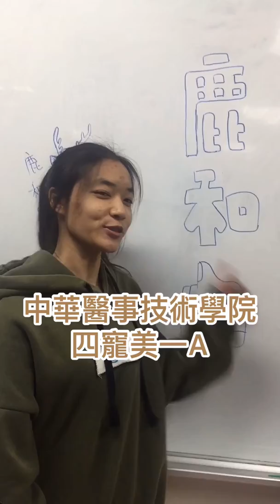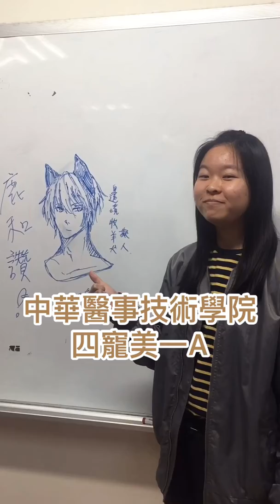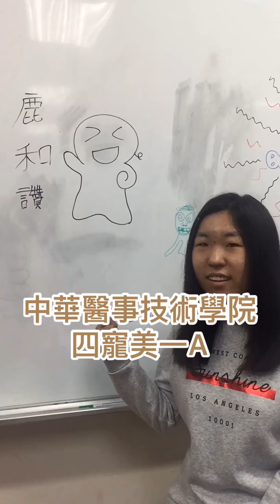我在中華醫事技術學院當老師的日子(^_^)v